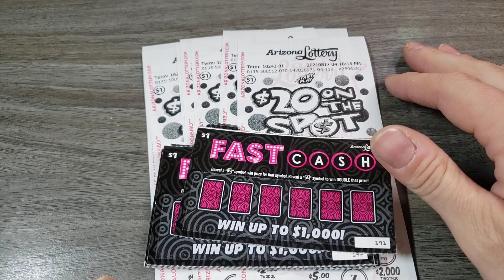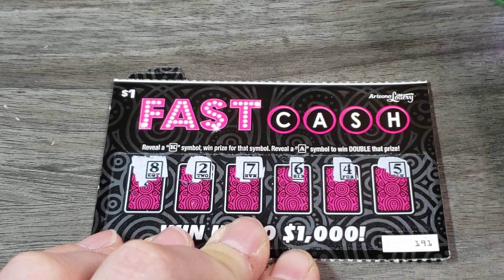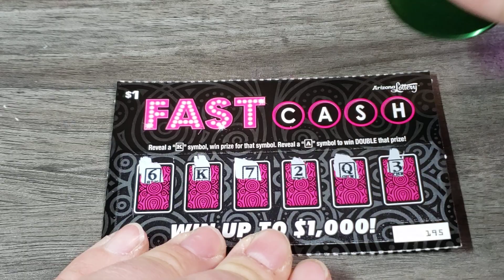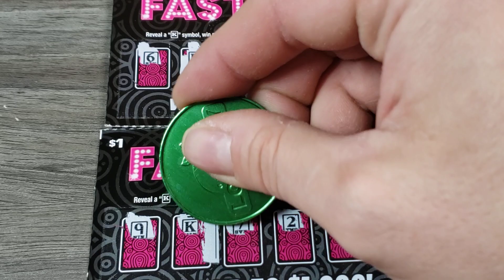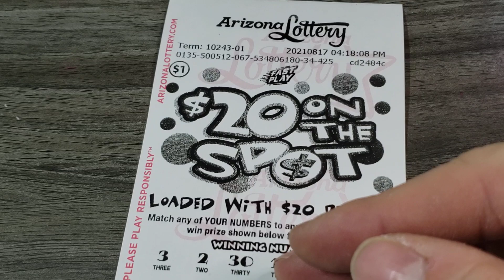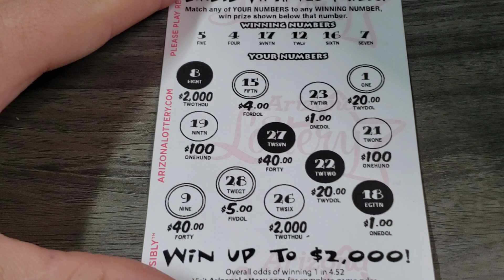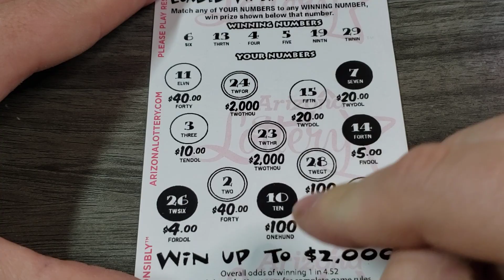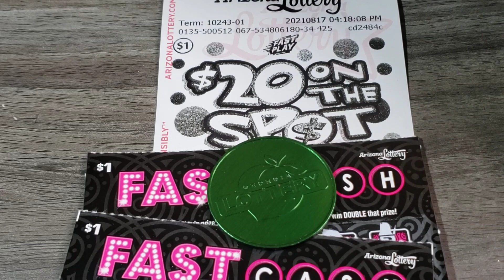FANTASTIC WIN!!🤑 $1 FAST CASH + $20 ON THE SPOT - ARIZONA ARIZONA SCRATCH OFF TICKETS